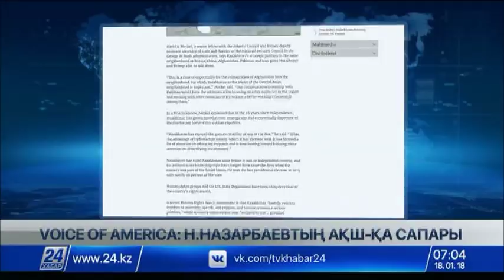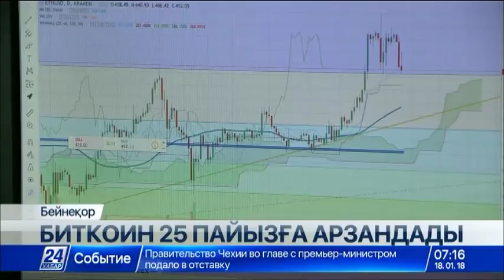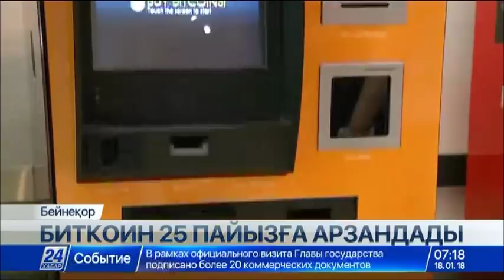18 қаңтар 2018 жыл - 07.00 жаңалықтар топтамасы